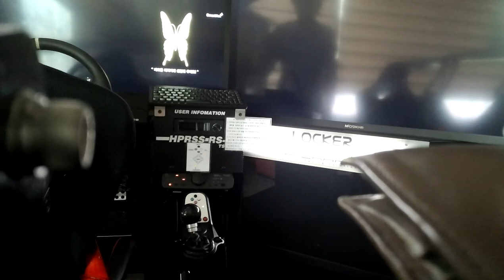알크래프트 게임영상 - 파가니존다 ( Pagani Zonda ) 뉘르부르크링 서킷 ( Nürburgring Circuit )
알크래프트 평택점

뉘르부르크링 서킷 파가니존다